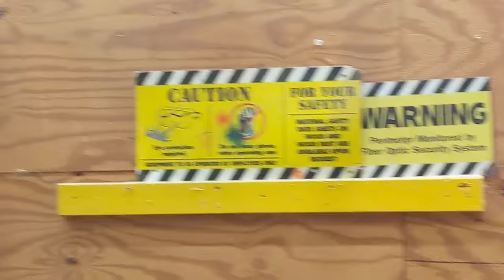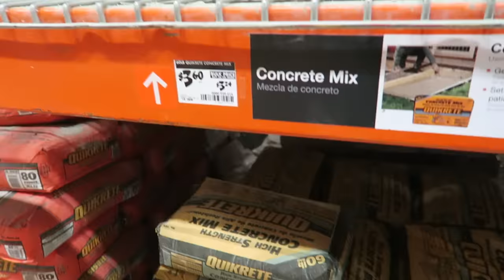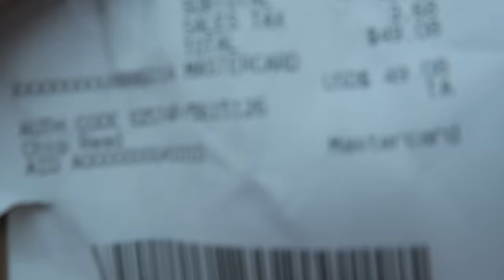How To: DIY Squat Rack & Bench Press Rack for $50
With so many gyms closed, I thought it would be helpful to show you how to make the most budget-friendly squat rack ever. This is a squat rack and bench press rack that can be made for less than $50 all in and although it's not the most stable or feature-filled, you can get plenty strong using it.

I would not suggest benching out of it without a spotter or using some sort of spotting system.

Build and use at your own risk.

⏬Click the links below to get the 6 Home Gym Essentials According to Coop! ⏬